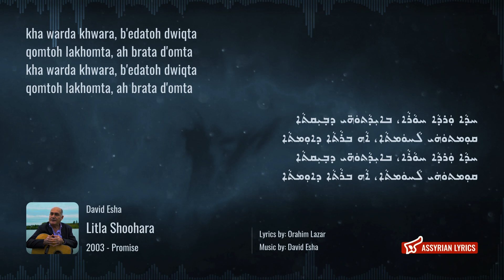David Esha - Litla Shoohara [Assyrian Lyrics and English Transliteration]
ܕܘܝܕ ܐܝܫܐ - ܠܝܬ ܠܗܿ ܫܘܗܪܐ

Artist: David Esha
Song: Litla Shoohara
Year: 2003
Album: Promise
Track: 3
Lyrics by: Orahim Lazar